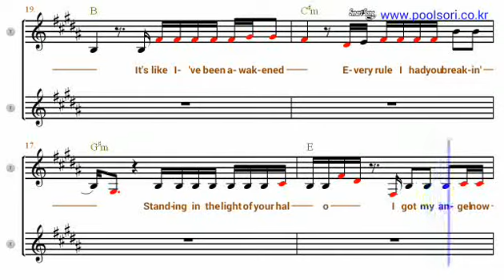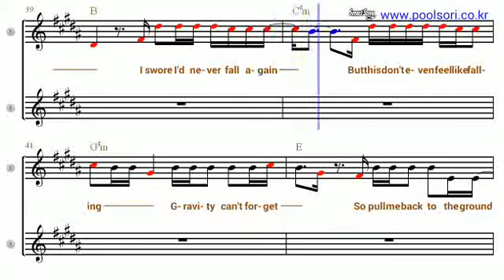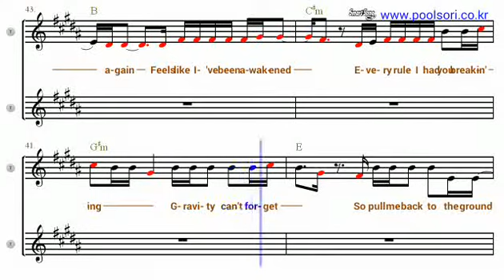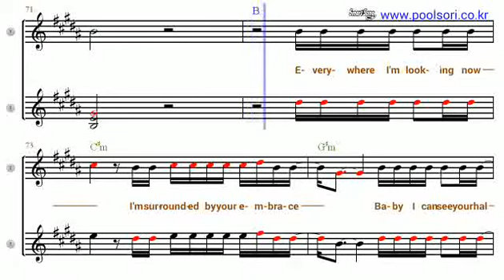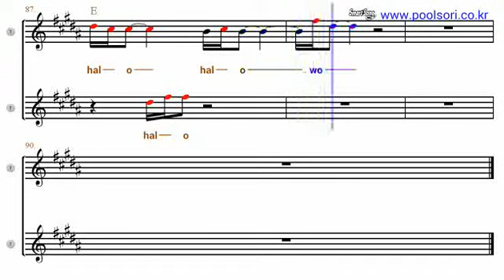Halo - Bb Tenor/Soprano Sax Sheet Music [ Beyonce ]